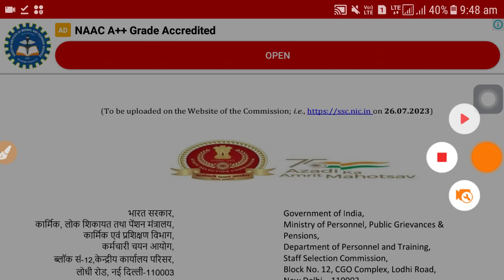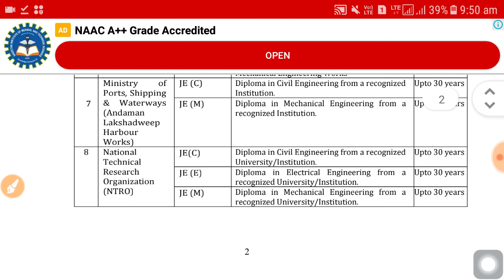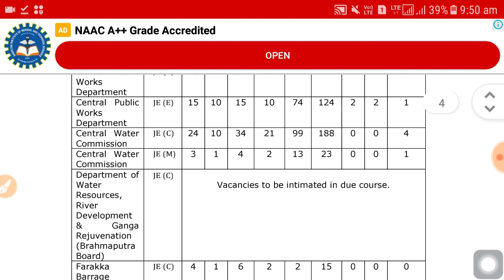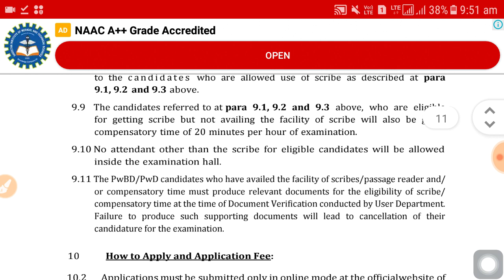SSC Recruitment 2023 | SSC JE recruitment | 1324 total vacancy